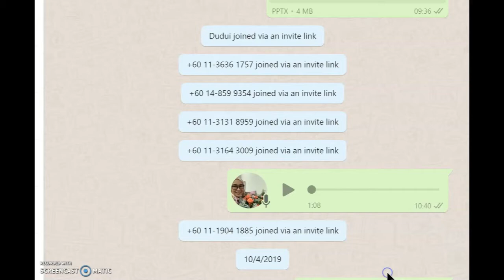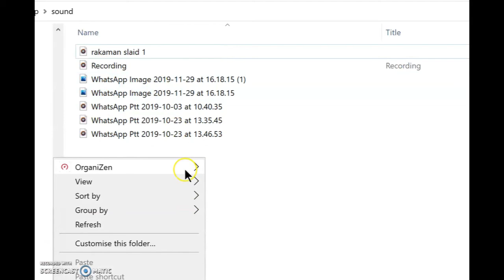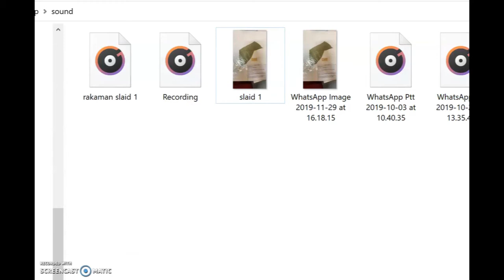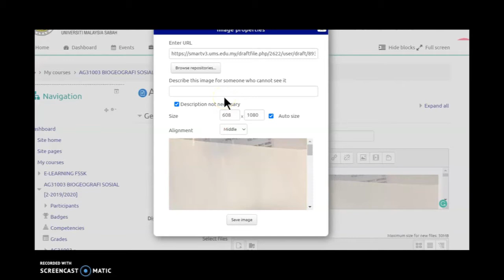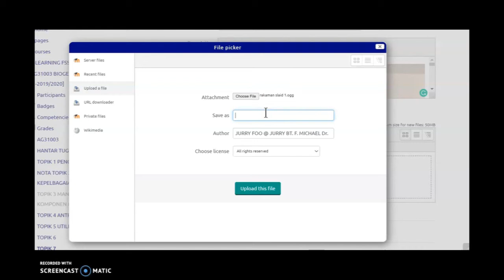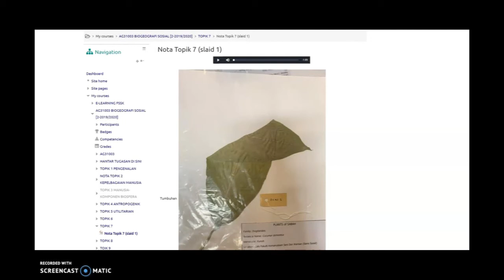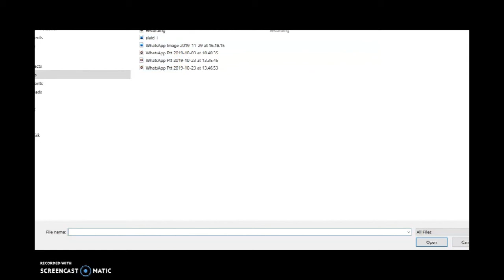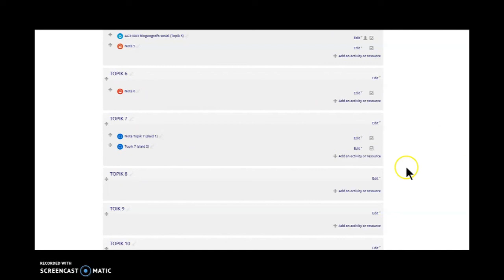Muat naik audio & gambar aplikasi whatsApp - SmartV3 -linked audio & pic from WhatsApp to SmartUMS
Perkongsian kaedah pengajaran dan pembelajaran teradun
(Memuat naik audio dan gambar daripada aplikasi whatsApp ke SmartV3)